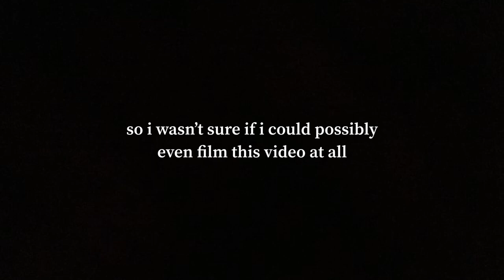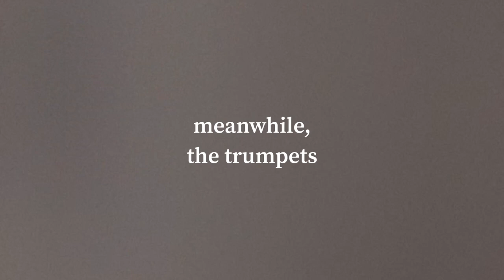what i actually do during band 4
my favorite youtube original

PART 4 🥳🥳🥳 JUNIOR YEAR

only one more of this series before i graduate!! :-(((((

our school has always had a no phones policy but they allegedly are cracking down this year. not me tho i’m the stealthiest percussionist ever